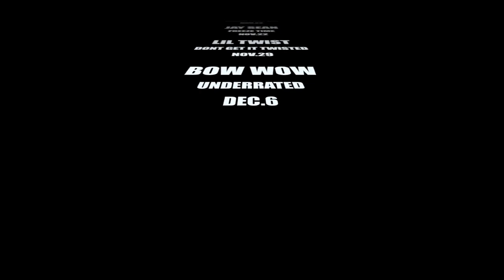Birdman Gives Lil Wayne His Birthday Present